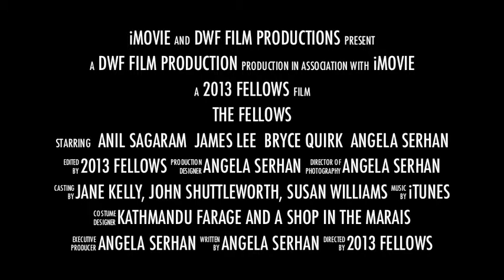TRAILER - DWF 2013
Coming to a Westpac Place meeting room near you... THE FELLOWS...